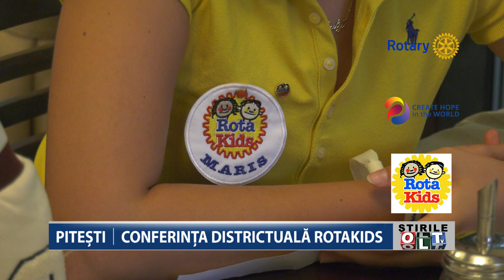PITESTI CONFERINTA DISTRICTUALA ROTAKIDS 1809